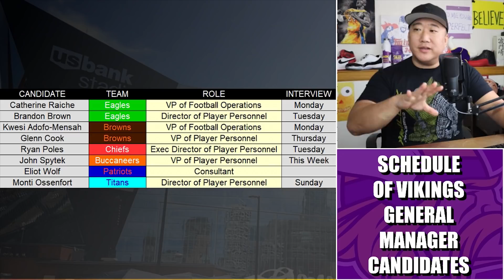Vikings General Manager Interview Schedule for This Week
Schedule of Minnesota Vikings general manager interviews for the upcoming week.